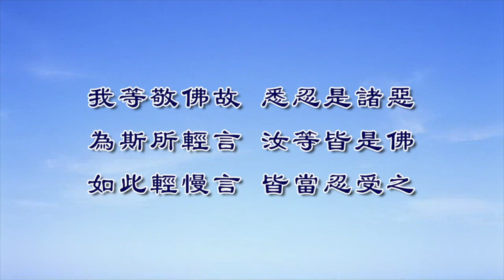淨界法師重點開示 聲聞弟子為什麼發願在他國而不在娑婆世界弘揚《法華經》